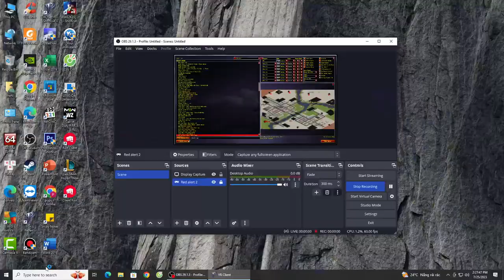Red Alert 2 -- City of two rivers final -- brutal AI